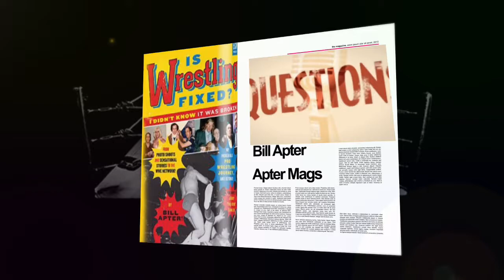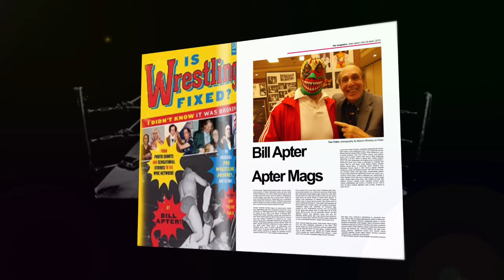A CANDID CHAT WITH "WILDFIRE" TOMMY RICH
He's still got that "Wildfire" energy.  Tommy Rich is now training wrestlers and giving back to the business that gave him the opportunity to shine as a major superstar.
Here he speaks on an APTER CHAT with Bill Apter taped August 12, 2017 at the ICONS OF WRESTLING (follow them on Facebook) Convention at the 2300 Arena in Philadelphia (AKA the ECW Arena).